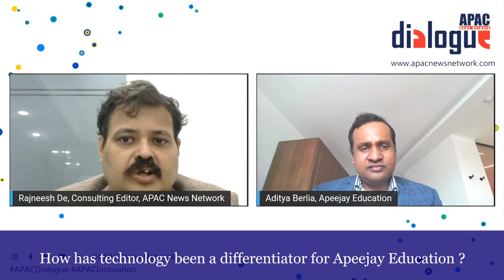Apeejay Education has been the Pioneer in Technology Adoption in the Indian Education Sector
"Apeejay Education has been one of the foremost pioneers in technology adoption in the Indian education sector, " reveals Aditya Berlia, Co-Promoter, Apeejay Education Society in a freewheeling discussion with Rajneesh De, Consulting Editor, APAC News Network.